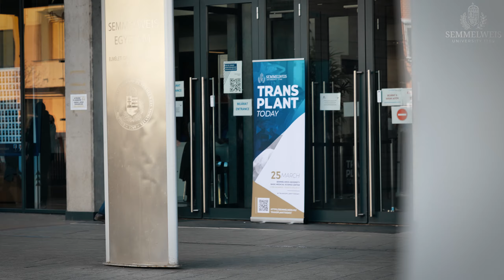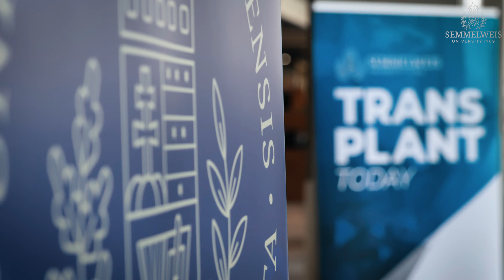Dr. Walter Klepetko – TRANSPLANT TODAY | 25 March 2022 | Semmelweis University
At Semmelweis University's international training course TRANSPLANT TODAY leading experts of Europe spoke on the most topical issues, novelties and challenges of heart, lung, liver, pancreas and kidney transplantation, as well as organ preservation.

At the symposium, Dr. Walter Klepetko, Professor of Thoracic Surgery at the Medical University Vienna gave a short interview on the state of transplantation from the perspective of his work and his relationship with Semmelweis University.